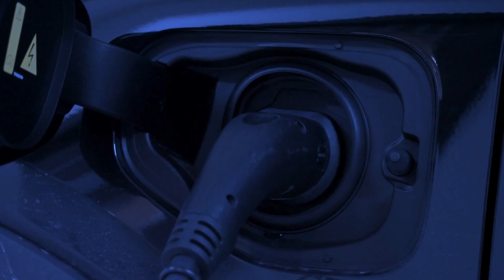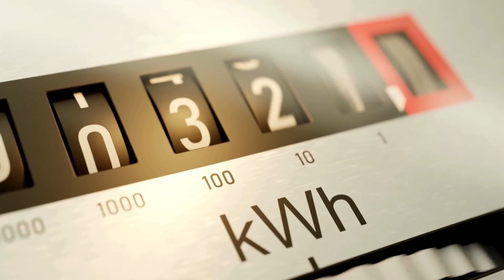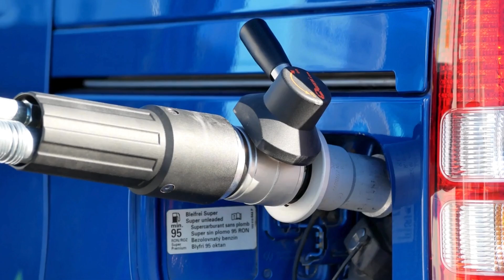Goodbye Lithium! Elon Musk Reveals New Battery Cost 65% Less, 3.6 Million Miles! Nobody Talks About?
Goodbye Lithium! Elon Musk Reveals New Battery Cost 65% Less, 3.6 Million Miles! Nobody Talks About? Over the years, we’ve constantly been hearing news and watching videos about new battery technologies for electric vehicles. With the exception of solid-state batteries, almost all of these alternatives are claimed to be significantly cheaper than the lithium-ion batteries currently used across the industry. One of them is even said to be 90% cheaper than LFP batteries—and clearly, the term “game changer” has been way overused, hasn’t it? Most of these exaggerated claims are about sodium-ion batteries, since they’re considered the lowest-cost battery technology in the world right now. But are they really 90% cheaper than lithium batteries, as the headlines suggest? No, absolutely not. Basically, they’re lying to you.

Goodbye Lithium! Elon Musk Reveals New Battery Cost 65% Less, 3.6 Million Miles! Nobody Talks About? Elon Musk’s top partner and Tesla’s main battery supplier, CATL, has confirmed that sodium-ion batteries can reach costs about 65% lower, but that 90% figure is simply false. As the world’s leading battery manufacturer, CATL bases most of its claims on actual results rather than speculation. Still, what we should really be paying attention to isn’t just the price—it’s the other factors that make sodium-ion batteries worth considering. Most notably, their lifespan could be up to three times longer than lithium batteries!

Goodbye Lithium! Elon Musk Reveals New Battery Cost 65% Less, 3.6 Million Miles! Nobody Talks About? This type of battery really can be a game changer—just not 90% cheaper like the media hype suggests. So, how will Elon Musk take advantage of it? Could sodium-ion batteries be the solution once lithium-ion becomes outdated? This is something you definitely don’t want to miss, let’s dive right in!